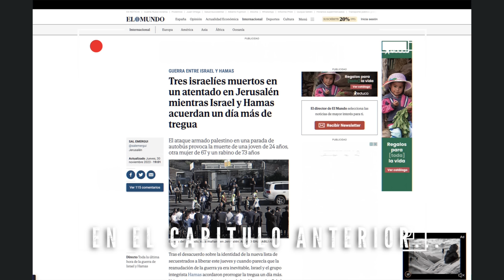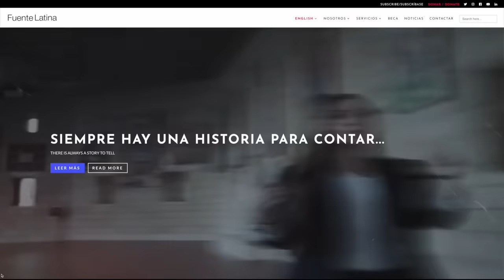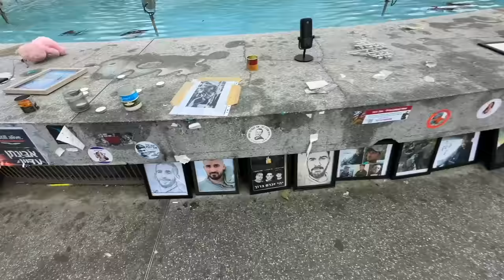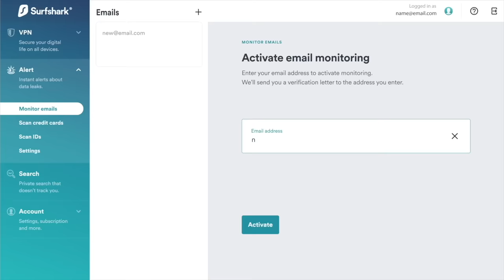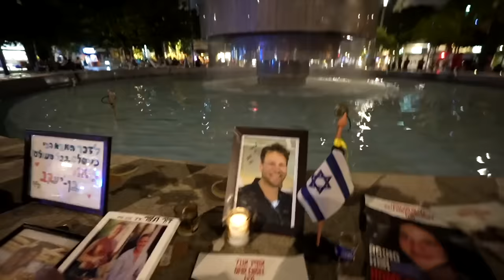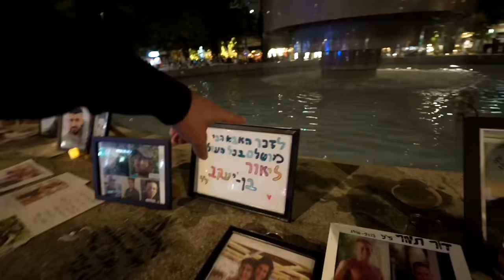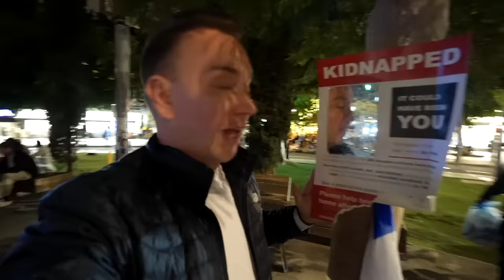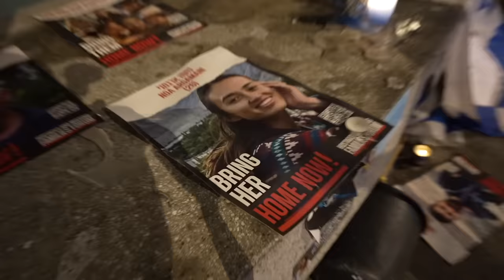FUI CON EL EJERCITO A LA FRONTERA CON GAZA - Israel Episodio 3/4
Utiliza el código "Alejandro" para obtener 6 meses ¡GRATIS!

Junto a las Fuerzas de Defensa Israelí, visité el Kibut KFar Aza, uno de los lugares atacados por Hamas el 7 de Octubre de 2023... ¿Cómo sucedió todo? ¿Cómo quedó ese lugar? ¡Entérate en este video!

SÍGUEME!